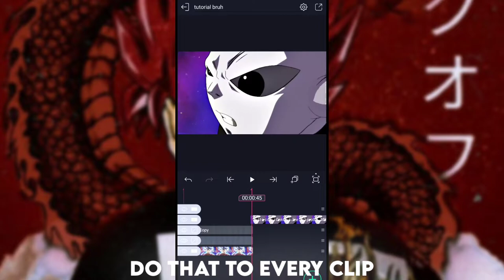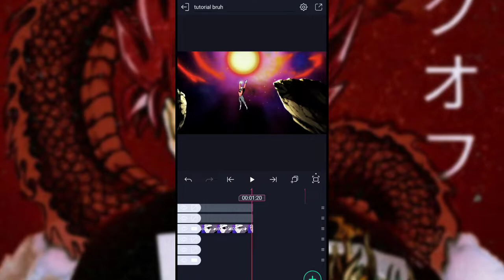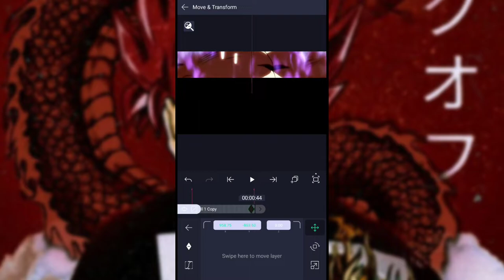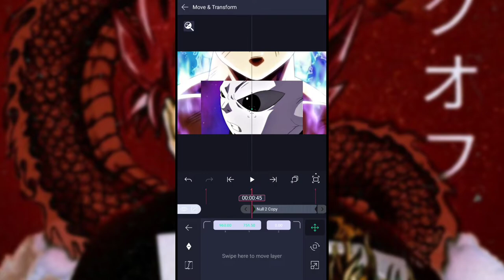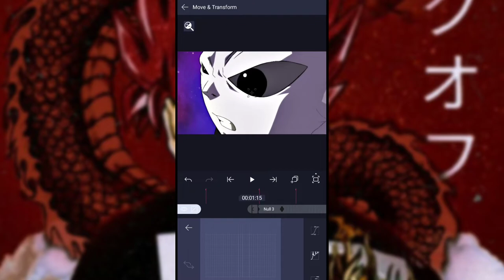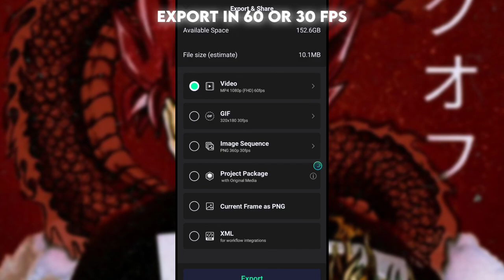Smooth transitions tutorial | Alight Motion | AE Inspired!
Twixtor - @RingWitDaHoodieTwixtor